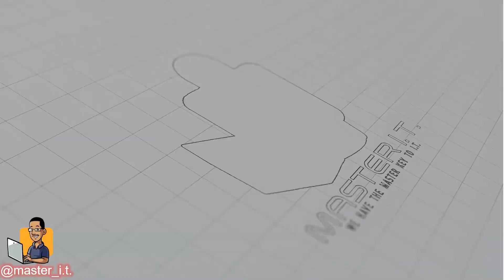What Certs Will Actually Get You A Job? By Tech Professor